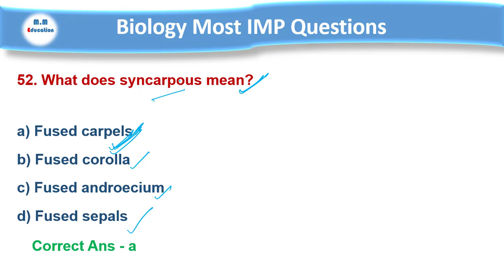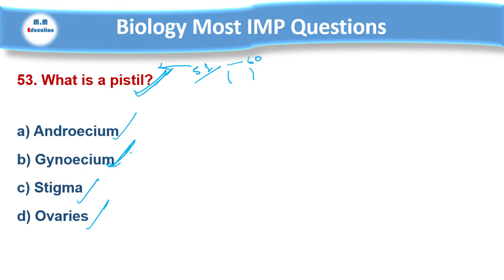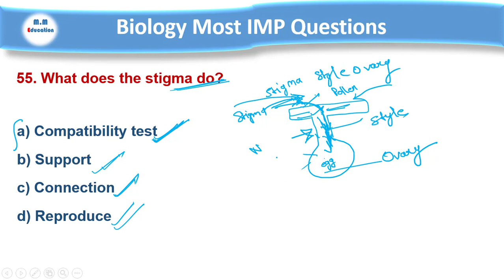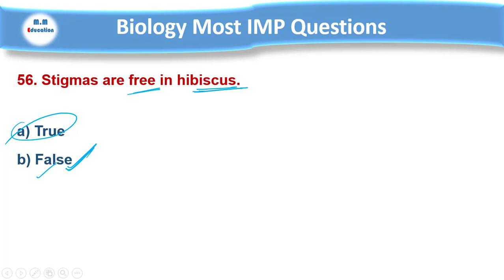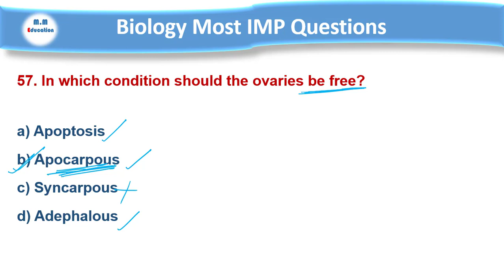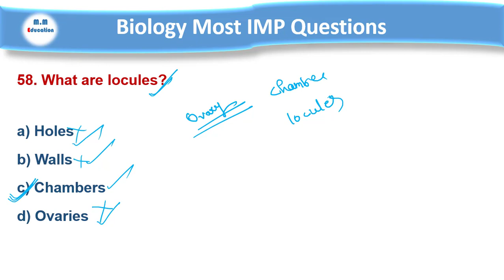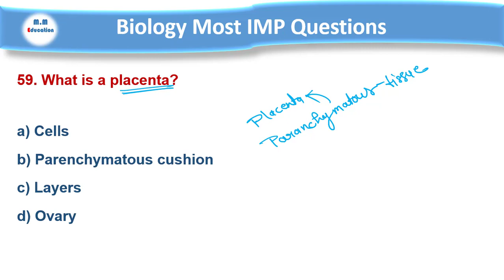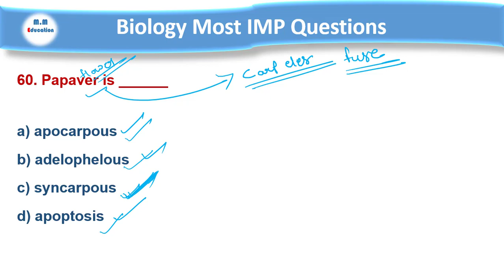MCQ series (part - 7) class 12 term 1 most important mcq / ch 2 sexual reproduction in flowering P.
MCQ series (part - 7) class 12 term 1 most important mcq / ch 2 sexual reproduction in flowering Plant

class 12 biology term 1 exam
cbse board term 1 exam,biology chapter 2 part 7 mcq
biology chapter 2 mcq
chapter 2 biology class 12 term 1 mcq
biology class 12 term 1 mcq questions
biology mcq part 7 by m.m education,mcq series
class 12 mcq series,biology mcq series
biology mcq series by mansi
mcq series class 12 for term 1 exam
M.M Education
class 12 biology chapter 2 mcq
m.m